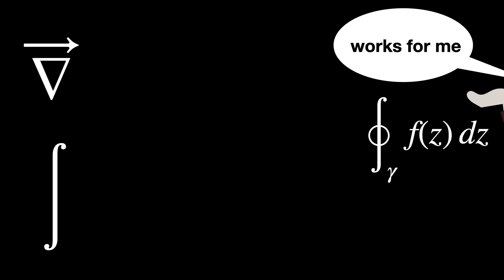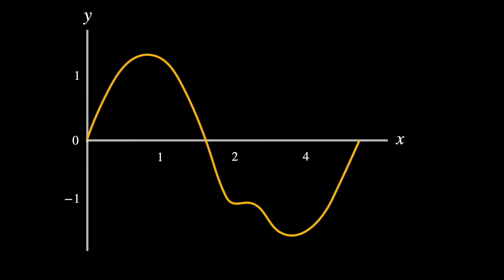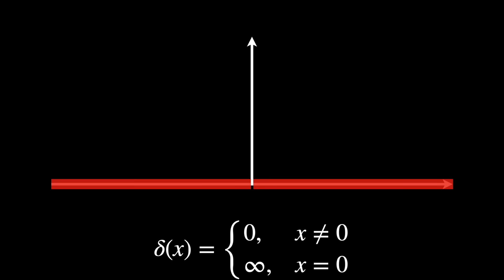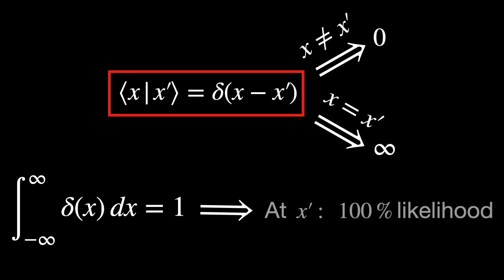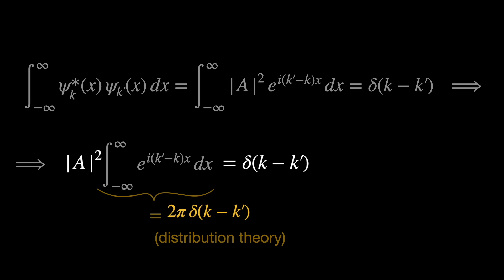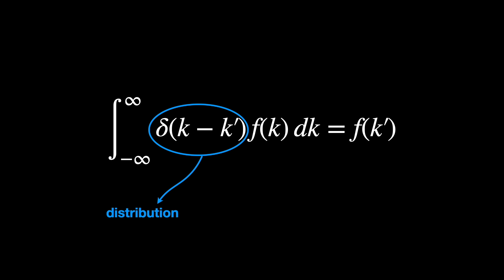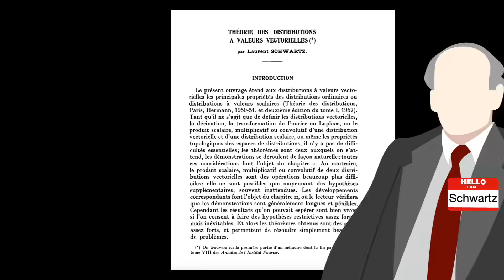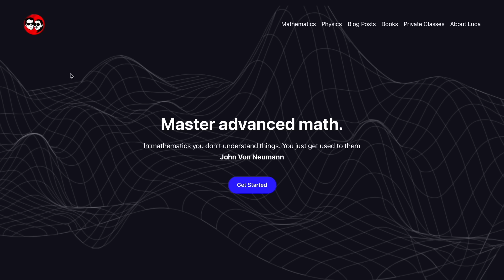Does Math Overthink or Physics Oversimplify?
Our goal is to be the #1 math channel in the world. Please, give us your feedback, and help us achieve this ambitious dream.

Some great books for learning math or physics